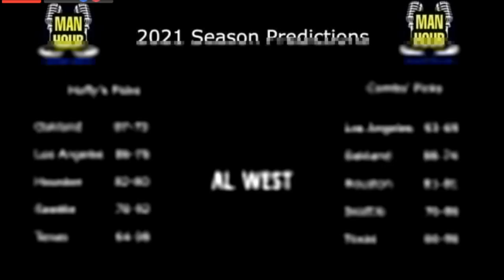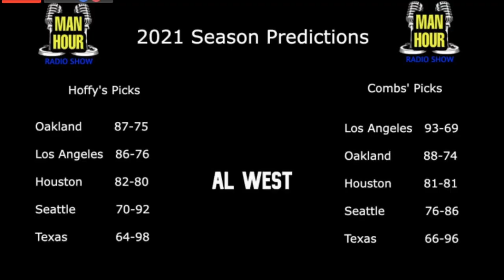AL West Picks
**Join us live every Monday - Friday at 10am est
🔴🔴WEEK 6 NFL PICK EM🔴🔴
💸💸$100 in ya pocket get the most picks💸💸